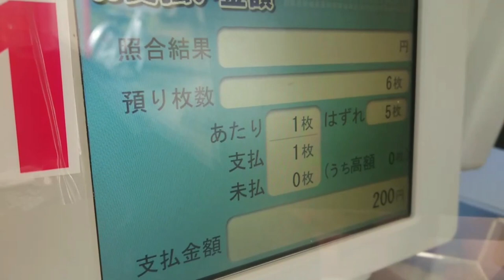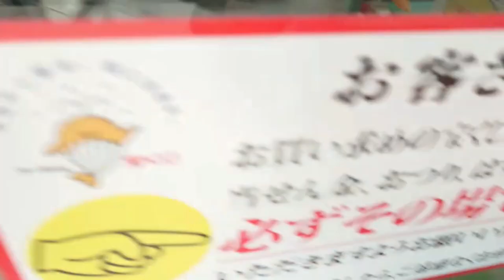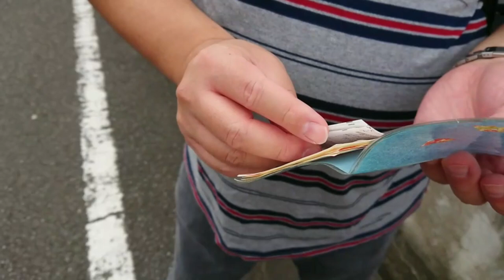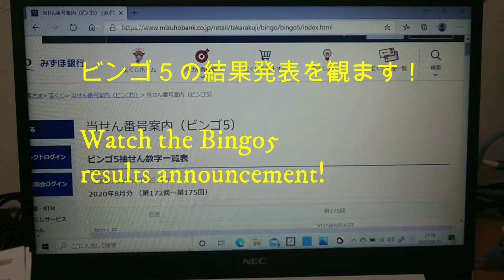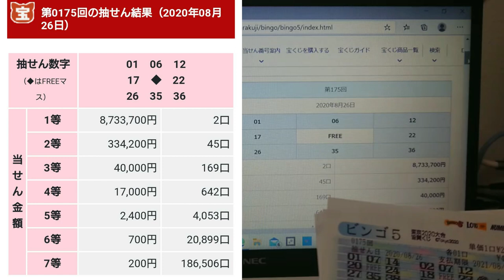【宝くじ】一攫千金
猛暑の中、たまもチャンネル様が、凄いお腹のおっさんの為に、
宝くじ当選祈願へ行って下さいましたヾ(≧▽≦)ﾉ
是非とも「たまもチャンネル」へ遊びへ行って下さいませ！

【English】
Tamamo channel went to the lottery winning prayer
for a hungry old manヾ(≧▽≦)ﾉ
Please go to Tamamo Channel!

⏬遊びに行って下さいませ～🙇
⏬Please go to play～🙇
【たまも旅行社】

【Arabic】
في حرارة النهار كانت قناة تامامو جائعة جدا ، ذهبت إلى صلاة اليانصيب الفائزة ヾ (≧ ▽ ≦) ﾉ يرجى زيارة "قناة تامامو"!

【Italian】
Nella calura del giorno, Tamamo Channel era così affamato, Sono andato alla lotteria vincendo la preghiera ヾ (≧ ▽ ≦)
Si prega di visitare "Tamamo Channel"!

【Indonesian】
Di tengah teriknya hari, Tamamo Channel sangat lapar, Saya pergi ke doa pemenang lotere ヾ (≧ ▽ ≦) Tidak Silakan kunjungi "Tamamo Channel"!

【Spanish】
En el calor del día, Tamamo Channel tenía tanta hambre, Fui a la oración para ganar la lotería
ヾ (≧ ▽ ≦) ¡Visite el "Canal Tamamo"!

【Thai】
ในความร้อนของวัน Tamamo Channel หิวมาก ฉันไปคำอธิษฐานที่ถูกรางวัลลอตเตอรี่ (≧▽≦) ไม่ กรุณาเยี่ยมชม "Tamamo Channel"!

【Tagalog】
Sa init ng araw, ang Tamamo Channel ay sobrang gutom, Nagpunta ako sa dasal na nanalong lottery ヾ (≧ ▽ ≦) ﾉ Mangyaring bisitahin ang "Tamamo Channel"!

【Hindi】
दिन की गर्मी में, तमामो चैनल इतना भूखा था, मैं लॉटरी जीतने वाली प्रार्थना में गया ヾ (▽ ≦ tery) कृपया "तमामो चैनल" पर जाएं!

【French】
Dans la chaleur de la journée, le canal a parfois un gros ventre, Je suis allé à la prière gagnante de la loterie ヾ (≧ ▽ ≦) Non S'il vous plaît visitez "Tamamo Channel"!

【Vietnamese】
Trong cái nắng nóng của ban ngày, kênh đôi khi có một dạ dày lớn, Tôi đã đi cầu nguyện trúng xổ số ヾ (≧ ▽ ≦) Không Vui lòng truy cập "Tamamo Channel"!

【Russian】
В жаркий день канал Тамамо был так голоден, Я ходил на молитву о выигрыше в лотерею ヾ (≧ ▽ ≦) Посетите "Tamamo Channel"!

【Korean】
무더위 속에서 가끔도 채널에 의해서 굉장한 배의 아저씨 위해, 복권 당첨 기원에 가서 주셨습니다 □ (≧ ▽ ≦) 노 부디 "가끔도 채널"에 놀러 가서 바랍니다!

【Chinese】
在白天的忙碌中，Tamamo Channel非常饥饿， 我去了中奖祈祷ヾ（≧▽≦）ﾉ 请访问“多摩鸭频道”！